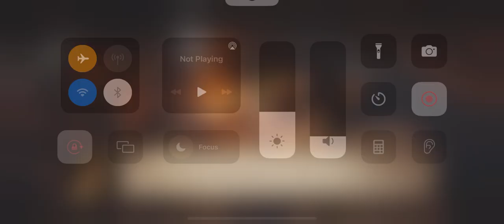Diablo Immortal Part 18